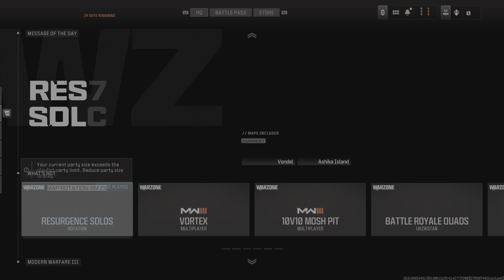Call of Duty_20240114042532